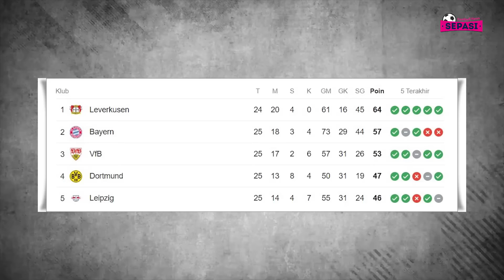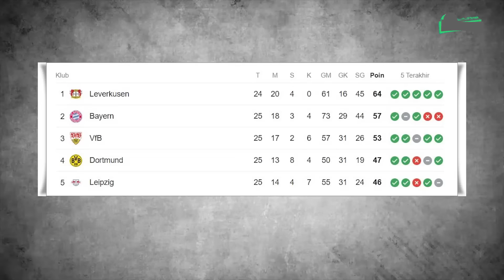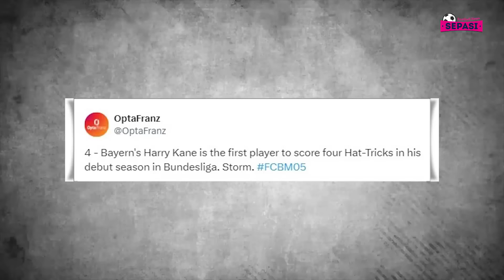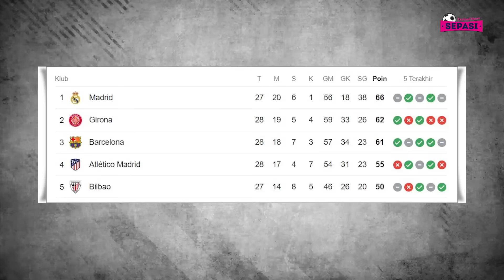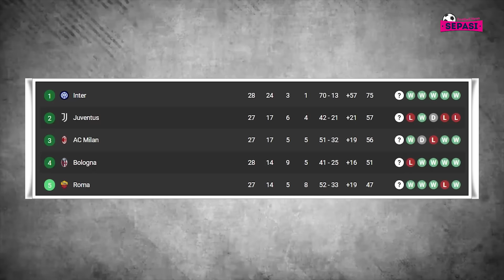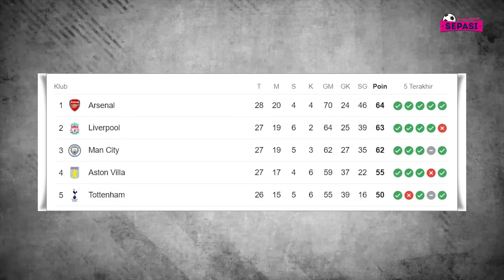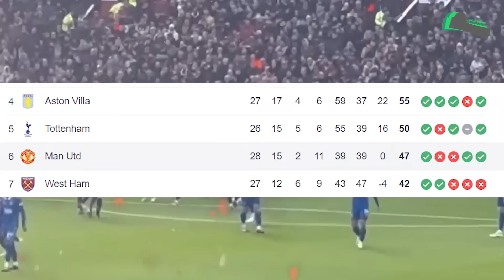Kane GACOR!!Bayern Lumat Mainz 8 Gol😎Arsenal ke Puncak, MU Menang Berkat Penalty😈Inter Masih Okee👏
Berita Bola Terbaru Hari Ini : Kane GACOR!!Bayern Lumat Mainz 8 Gol😎Arsenal ke Puncak, MU Menang Berkat Penalty😈Inter Masih Okee👏

Sepasi Football News Official Edisi 10 MARET 2024:
1. Dortmund Vs Bremen: Sancho Bikin Gol, Die Borussen Menang 2-1
2. Bayern Vs Mainz: Harry Kane Hat-trick, Die Roten Pesta Gol 8-1
3. Hasil Bundesliga Pekan Ke-25 Hari Ini
4. 2 Rekor Harry Kane Usai Bayern Hancurkan Mainz
5. Hasil Liga Spanyol: Atletico Madrid Digebuk Cadiz 0-2
6. Hasil La Liga Jornada Ke-28 Hari Ini
7. Bologna Vs Inter: Nerazzurri Menang Tipis 1-0
8. Hasil Serie-A Pekan Ke-28 Hari Ini
9. Arsenal Vs Brentford: Menang 2-1, The Gunners ke Puncak Klasemen
10. MU Vs Everton: Setan Merah Menang Berkat 2 Gol Penalti
11. Junior Lionel Messi Cetak Rekor Aneh
12. Bruno Fernandes Sahih Jadi Raja Penalti Man United
13. Suporter Manchester United Ingin Casemiro Pergi Musim Ini
14. Phil Foden Enggan Disamakan dengan Lionel Messi
15. Kalau Sabar, Darwin Nunez Diyakini Bakal Jadi Striker Fantastis
16. Pesan Klopp untuk Liverpool dan Calon Penerusnya
17. Kylian Mbappe Bukan Jaminan Real Madrid Selalu Juara
18. 200 Juta Euro Siap Dikeluarkan PSG untuk Wonderkid Barcelona!